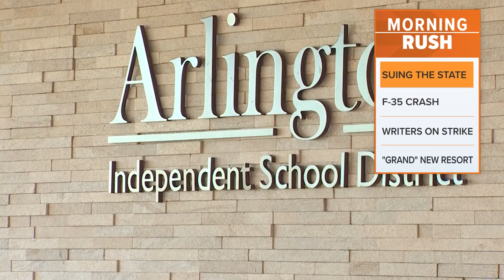More North Texas school districts sue TEA over grading system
The districts argue the new grading system is unfair and illegal.